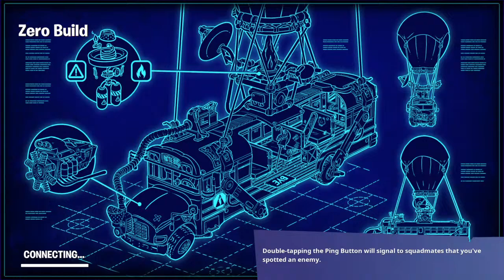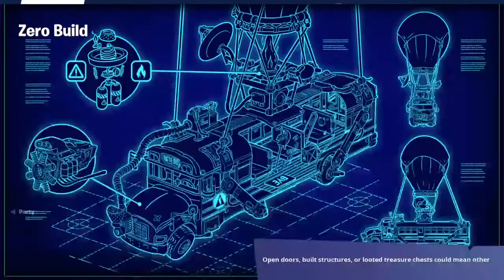Somebody get this Moth a lamp NOW!!!!, pt 5.5